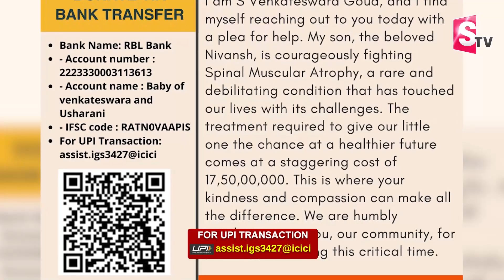Need Help : Parent Emotional Words About Their Son | Emotional Story